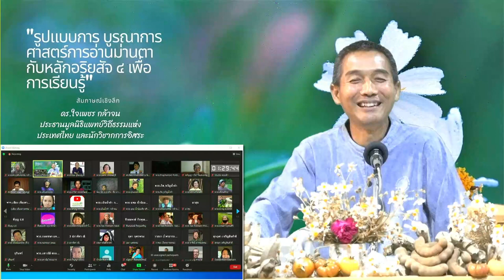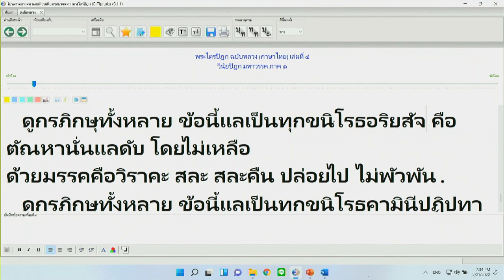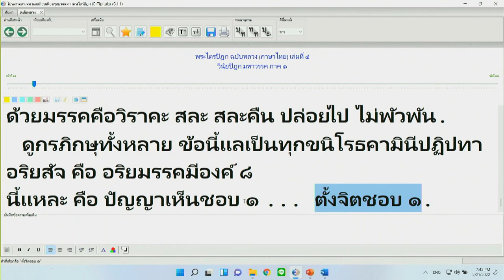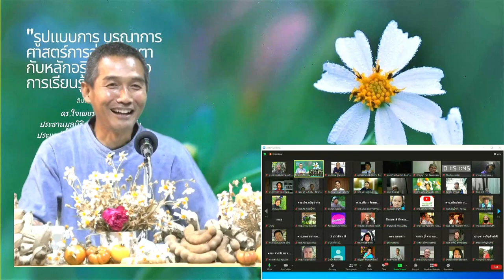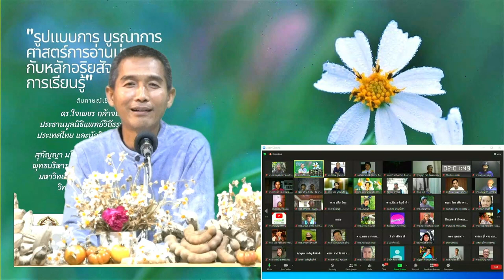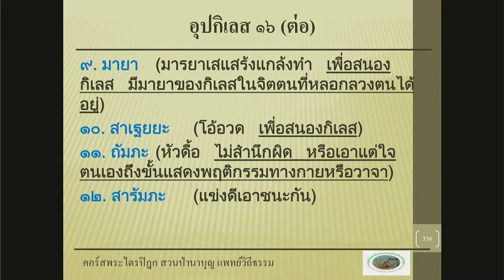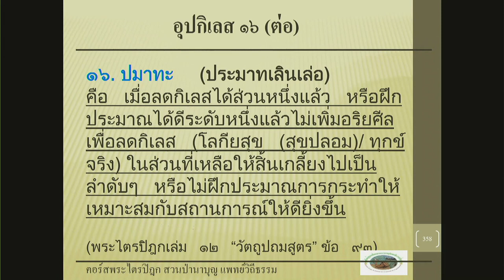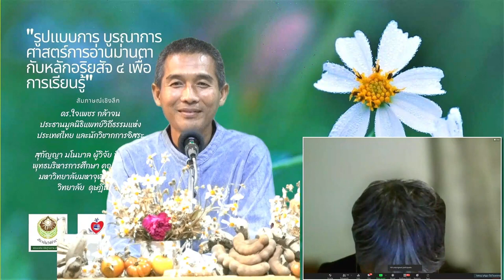650221 4 เล่ม ๒๕ ข้อ ๑๑ ยมกวรรคที่ ๑ บุคคลมีใจอันโทษประทุษร้าย